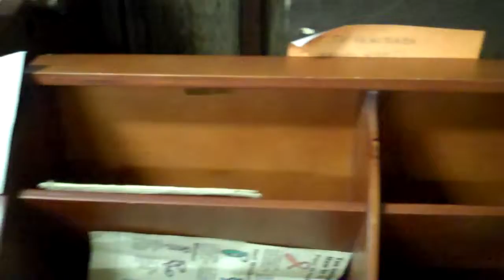2 23 12